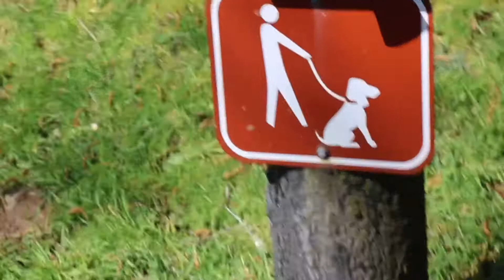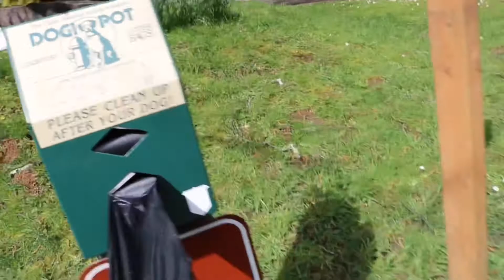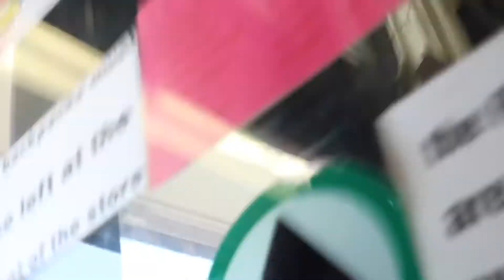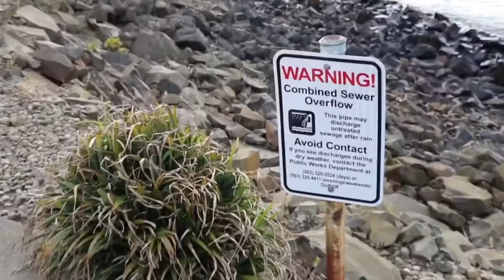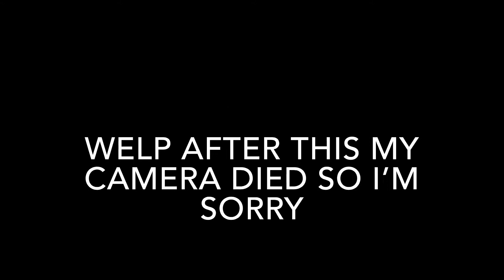Vlog #2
Fun day, lots happened